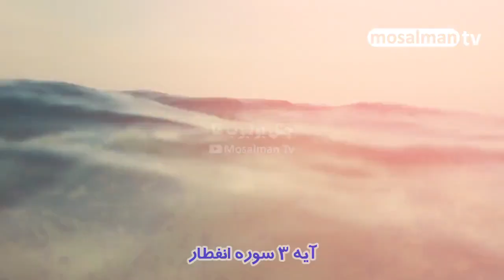شیطان در روز قیامت چگونه در آتش جهنم عذاب می شود درحالی که جنس شیطان از اتش است! - مسلمان تی وی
در این کلیپ به شیطان در روز قیامت چگونه در آتش جهنم عذاب می شود درحالی که جنس شیطان از اتش است! - مسلمان تی وی پرداخته ایم.